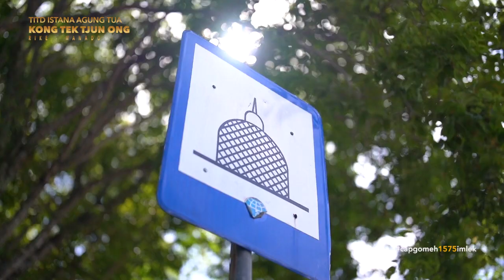Cap go Meh 2575 Imlek TITD Istana Agung Tua Kong Tek Tjun Ong 2024